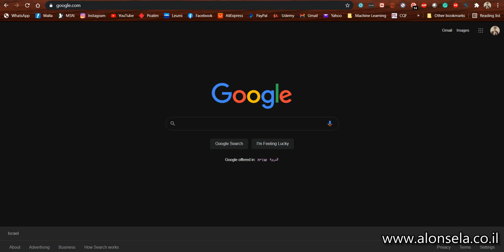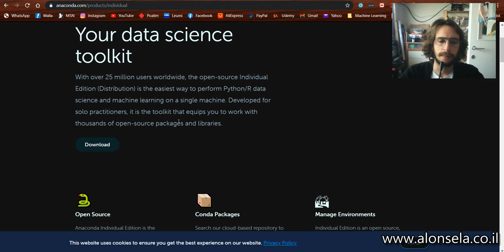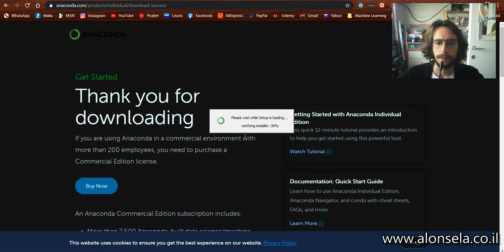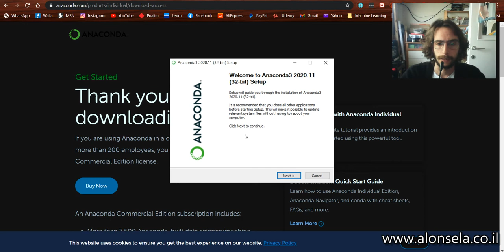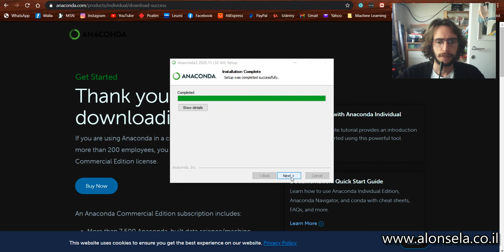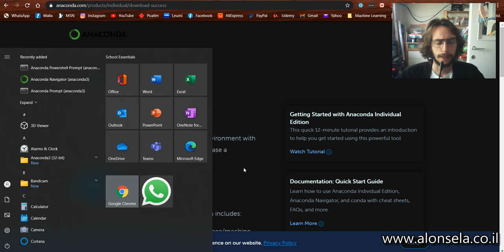מדריך איך להתקין פייתון אנקונדה על ווינדוס | אלון סלע